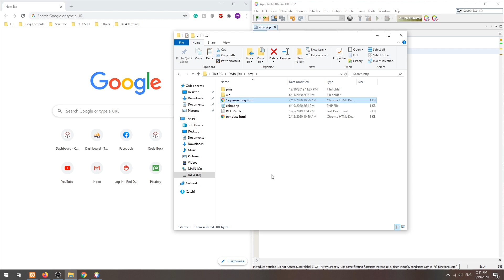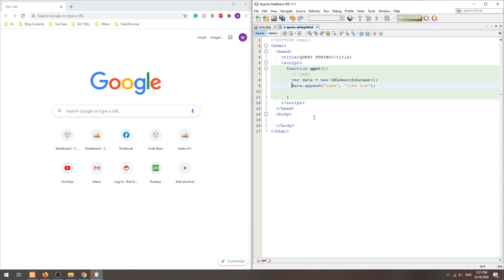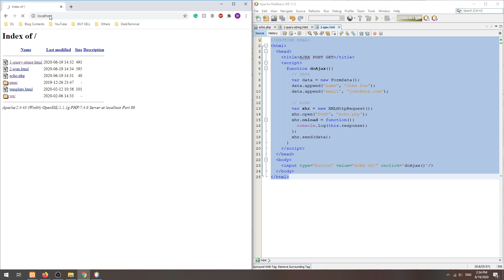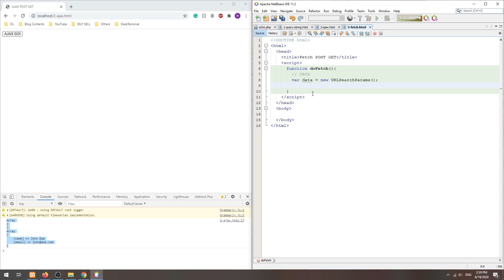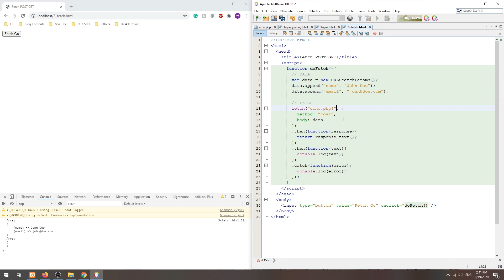How To Do POST GET In Javascript Without HTML Form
0:00 Introduction
0:28 Query String GET
1:31 AJAX POST & GET
2:57 Fetch POST & GET
4:15 Closing